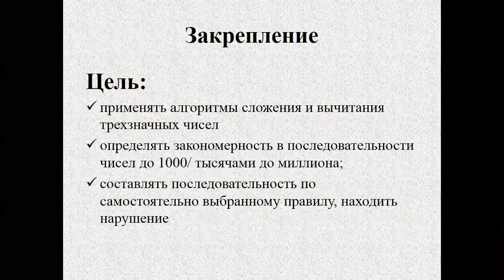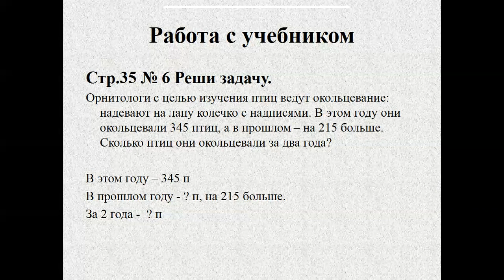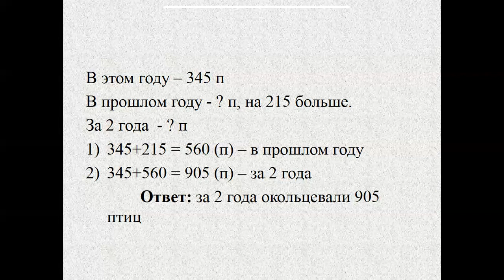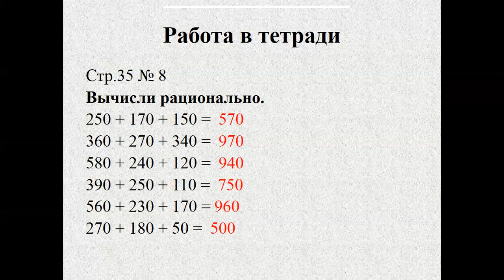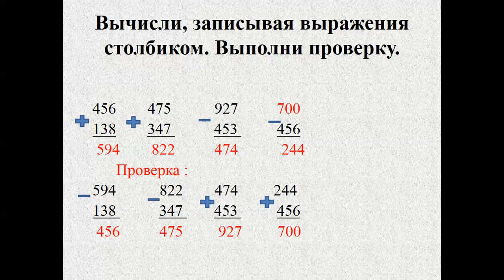математика 3 класс 13 урок